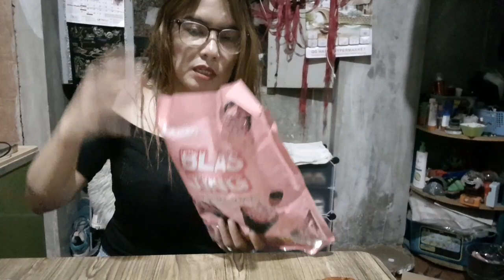SARAP NG CHILI OIL FROM BAGUIO+ LIBRENG CHOCOLATES